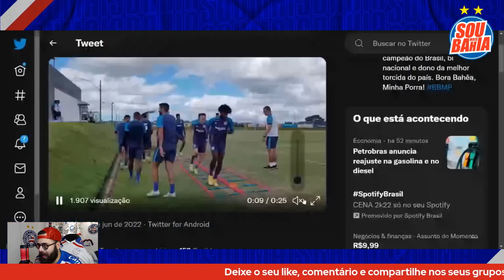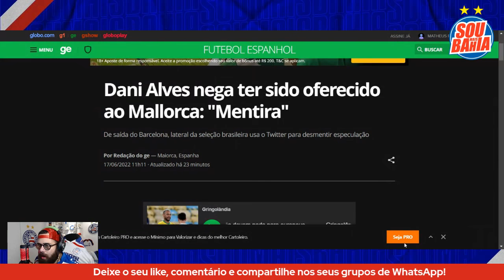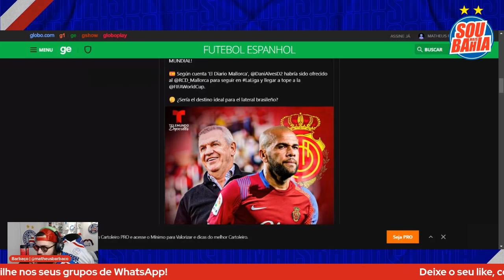🇪🇸 JORNALISTA AFIRMA QUE BAHIA PROCUROU SABER VALORES DE DANIEL ALVES | 🎙 MEIA MIRA TÍTULO DA CdB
💰 DOBRE O SEU PRIMEIRO DEPÓSITO NA 1XBET USANDO O CÓDIGO ‘BBMP’ E APOSTE